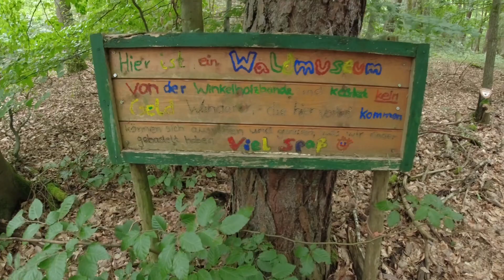Traumschleife Ehrbachklamm/Boppard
Heute sind wir die Traumschleife Ehrbachklamm gegangen. Mit grandioser Fernsicht führt der Wanderweg vom Hunsrückpateau zwischen Rhein und Mosel ins tiefe Ehrbachtal. Wie es uns gefallen hat seht Ihr im Video.

Über ein Abo würde ich mich sehr freuen. Euer Martín